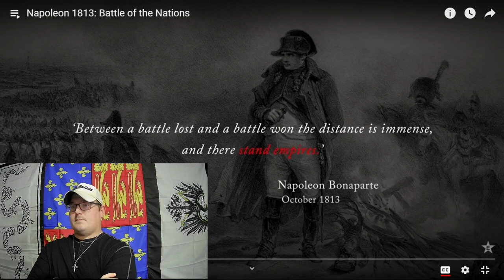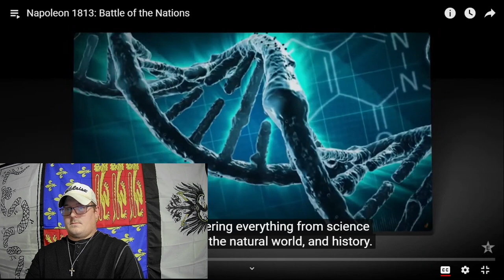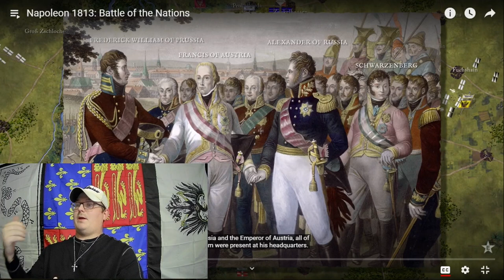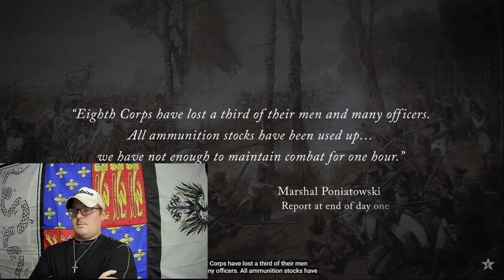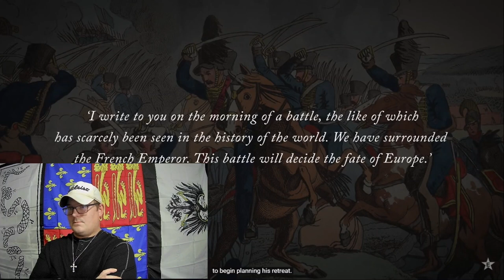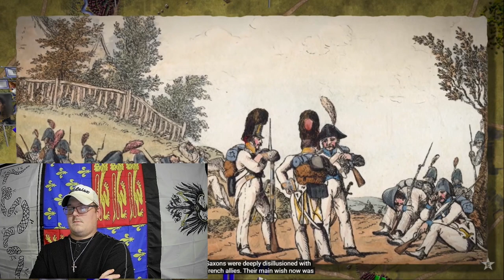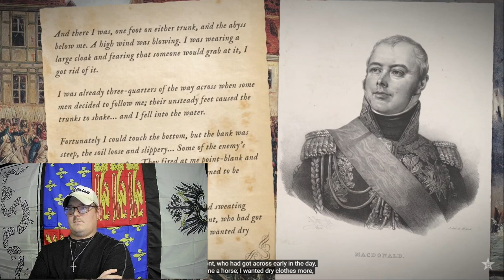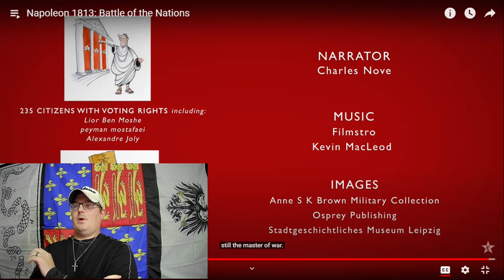Texan Reacts to Epic History's Napoleon: Battle of the Nations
Sorry for the late upload, YouTube has given me some trouble today.
Great video of the Battle of the Nations, go support Epic History TV for the awesome video.

I appreciate the support, and love the conversation and learning even more about different historical topics so lets keep it going. Also, I'm working on a shirt and cup that are Napoleon in nature that I can use and have with me for the remainder of the Napoleon series, both of those should be done by this weekend and I'm excited to have them with me going through the rest of the Napoleon videos.